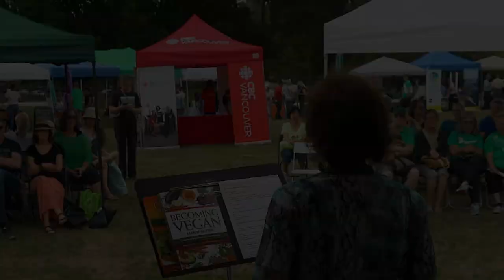VESANTO MELINA speaking on saving the Environment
Riley Park SPECT Event Sept 2019, Vesanto Melina spoke about the need to reduce the use of Animal Products to have a larger impact on reducing Environmental destruction.